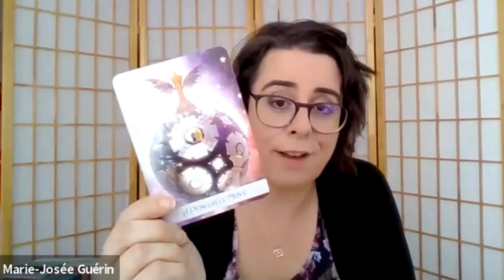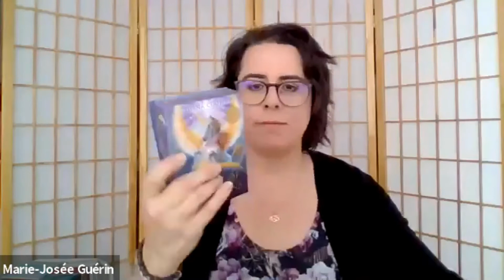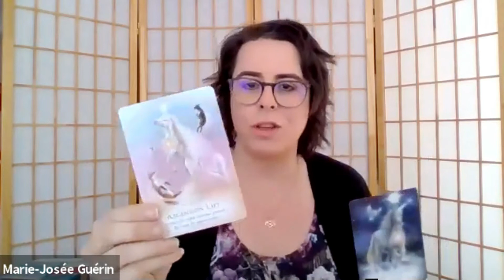Message de Mercure rétrograde - Tirage de cartes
Belle âme lumineuse,

Pour une 3e et dernière fois en 2021, du 27 septembre au 18 octobre, Mercure rétrograde... ENCORE!

Mais cette fois-ci, je te propose une guidance sous forme de tirage de carte pour t'aider à amplifier la magiemagie de ces 3 semaines, plutôt que de vibrer la peur que le ciel te tombe sur la tête.

Cartes utilisées:
✨Le Voyageur Sacré, Denise Linn
✨The Sacred Forest Oracle, Denise Linn
✨Archangel Oracle Cards, Diana Cooper
✨Oracle of the 7 energies, Colette Baron-Reid
✨The Magic of Unicorns oracle cards, Diana Cooper
✨L'Oracle du Pouvoir Personnel, Deja Drewit

Il s'agit, bien entendu, d'une guidance générale et intemporelle. Prends ce qui résonne pour toi. Je reste disponible si tu ressens l'envie de vivre un tirage personnalisé:

Que la magiemagie de Mercure rétrograde soit avec toi!